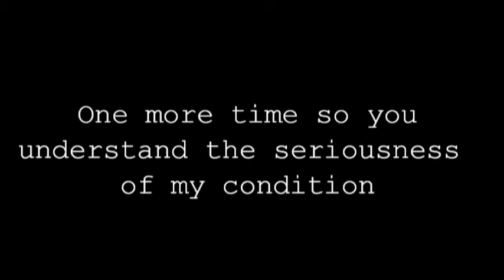Question for Agony Uncle Yuki - March 15th, 2012